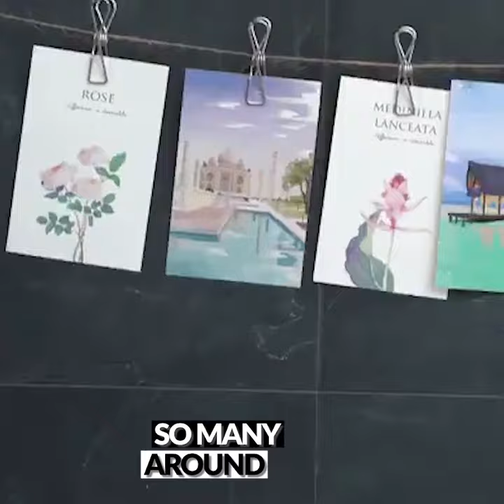Ultimate Stainless Steel Pegs | Urban Hector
Still, use weak clothes clothespins? 😲

If you are tired of wooden or plastic clothespins that popped apart, just try our Ultimate Clothes Pegs, we guarantee that they will firmly clasp onto whatever they're holding. 🤗

The last set of pegs you'll ever buy. 😇